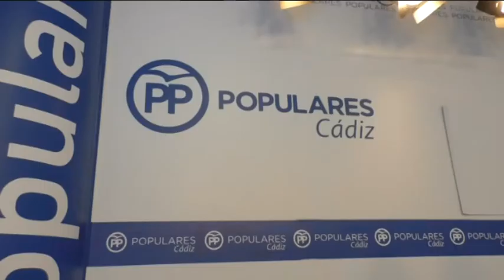CÁDIZ | PP ANTONIO SALDAÑA